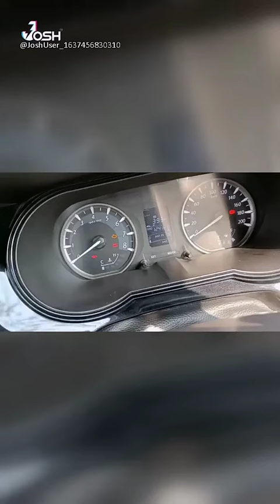oil reset for Tata